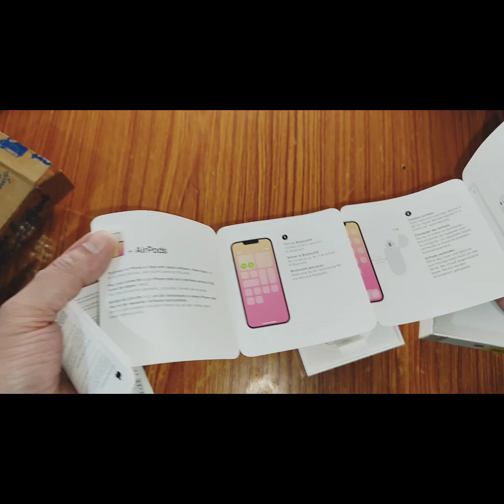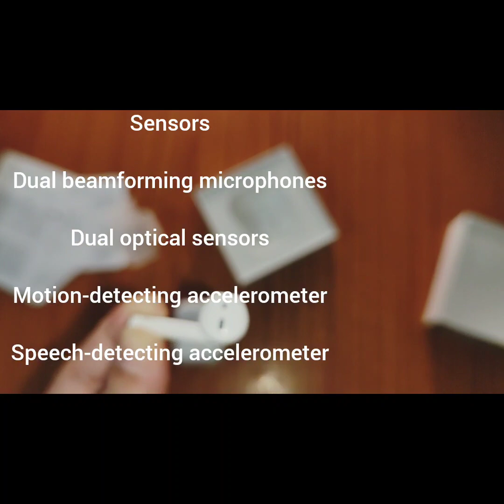Apple AirPods (2nd Generation) / Apple Air Pods 2nd generation in 2023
Apple AirPods (2nd Generation) 2023